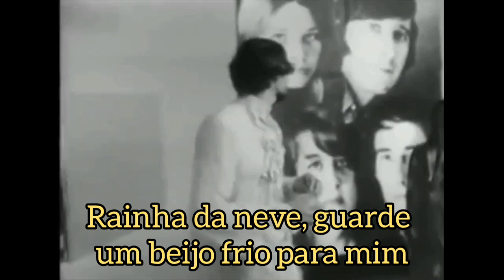The Mamas and The Papas - Snowqueen Of Texas - Tradução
Do álbum People Like Us de 1971, “Snowqueen of Texas” é uma fatia rica de folk pop dourado e suave. Com ritmo cheio de alma e produção discreta e quente, é uma dança casual entre baixo e bateria, guitarra ondulante, teclas cintilantes e harmonias outonais tostadas. Ele também contém algumas das composições mais interessantes de John Phillips e ouvido inteligente para a melodia. A música pinta uma cena ao mesmo tempo vívida e vagamente calorosa, com frases como “Ela está morando em uma casa de fazenda verde e legal/se você for para Houston, fique quieto como um rato” e “Ela está consertando um conto de fadas/lendo seu coração/isso é bom lema/para a carroça de algum sucateiro.” O verso final dá uma virada imaginativa na melodia, construindo um crescendo do repetido “Estou de joelhos/sua majestade” enquanto uma linha de baixo sutilmente misturada acompanha o groove. Simplificando, isso é perfeição.